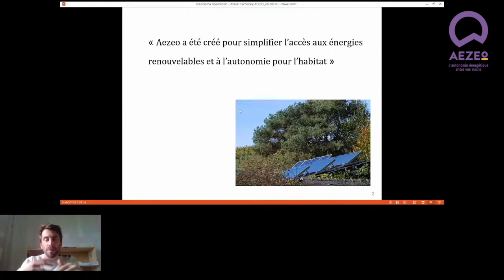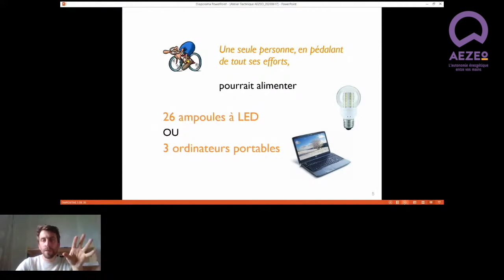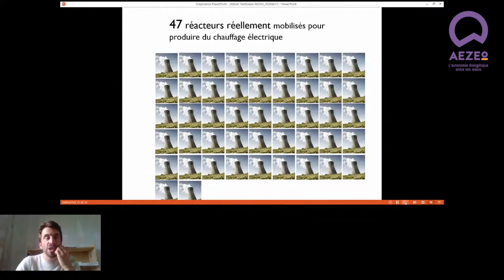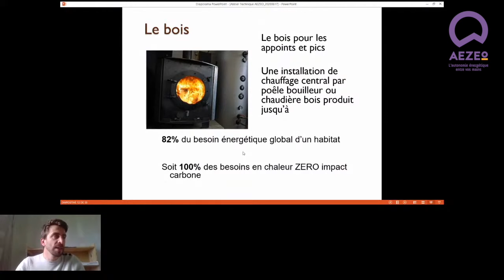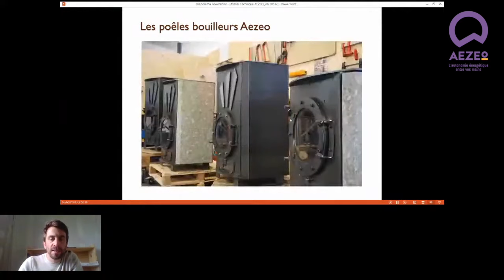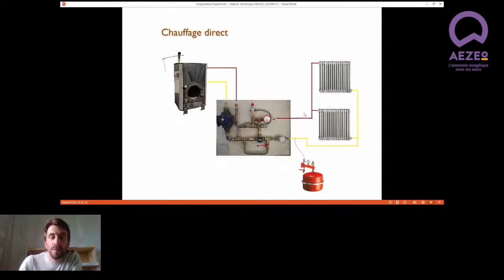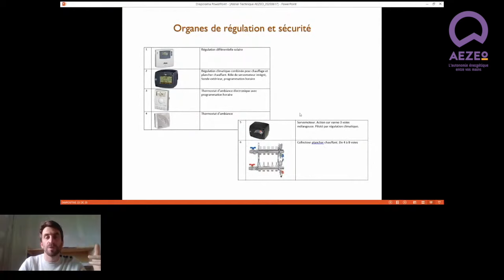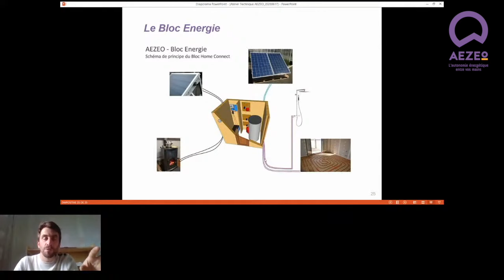Être autonome en chauffage avec un poêle bouilleur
Installer un poêle bouilleur permet de produire jusqu’à 100% des besoins de chaleur d’une habitation. Parce qu’il permet, simplement, de produire de l’eau chaude avec du bois, le poêle bouilleur est aussi le système de chauffage le plus rentable.

Fabriquer soi-même son poêle bouilleur présente de nombreux avantages : répondre aux besoins spécifiques d’une maison, être capable d’en assurer soi-même la maintenance, et s’assurer une autonomie en produisant soi-même et localement eau chaude sanitaire, chauffage, cuisson.

Pourquoi opter pour un poêle bouilleur ? Quelles économies permet-il ? Comment installer son poêle bouilleur ? Comment stocker l’eau chaude sanitaire et le chauffage produits ? Quels organes de régulation et de sécurité nécessite un poêle bouilleur ? Les réponses dans cette vidéo !